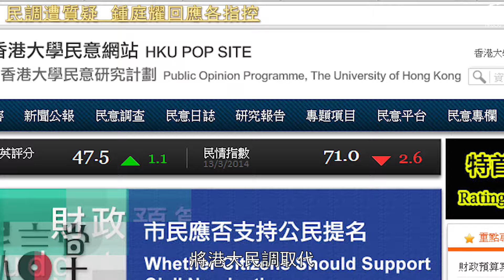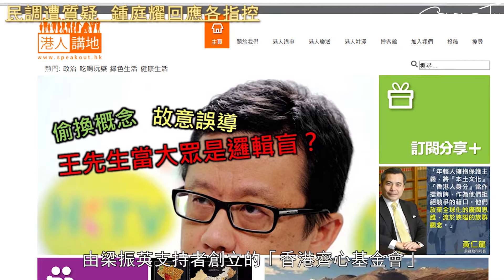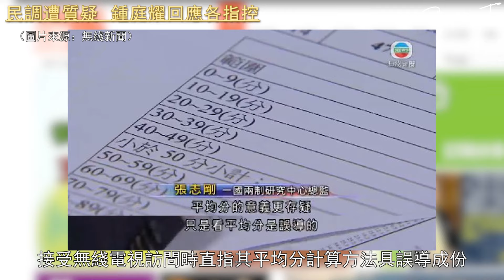[新聞] 民調遭質疑 鍾庭耀回應各指控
港大民意研究計劃總監鍾庭耀早前遭政協常委李家傑點名批評，而特首民望的最新調查亦被指平均分計算方法具誤導成份。在三月十八日由港大學生會舉辦的論壇上，鍾庭耀對於這些指控作出了回應。他指其調查並沒有列出合格分數，是次調查結果遭到扭曲。

註：港大民調風波為2000年，鍾庭耀指其研究遭董建華經當時港大校長鄭耀宗施壓。事件經傳媒報道後，引起極大迴響，最後鄭耀宗及當時港大副校長黃紹倫宣佈請辭。